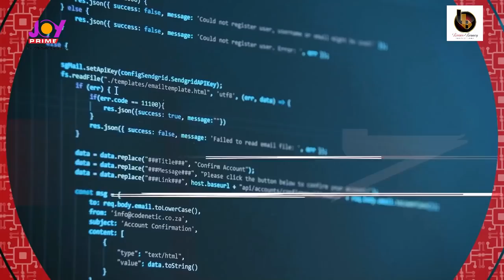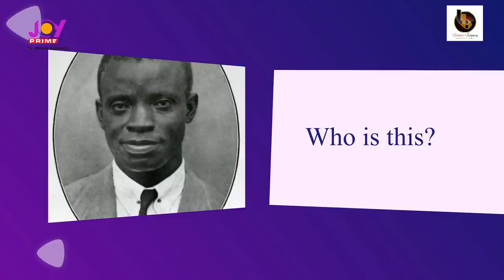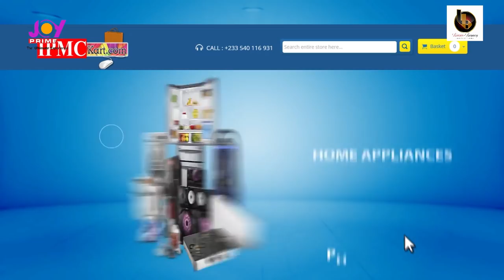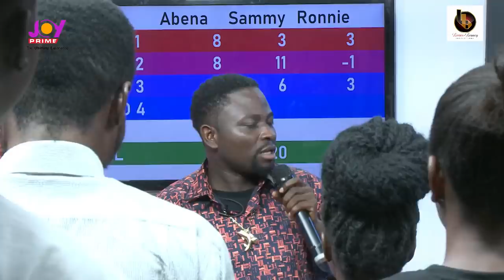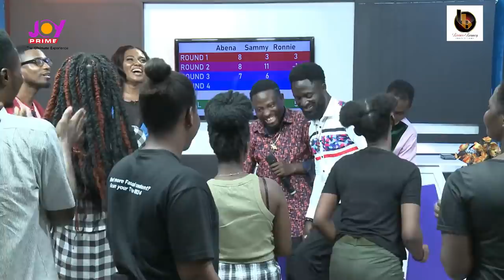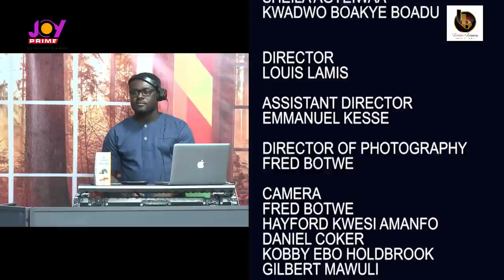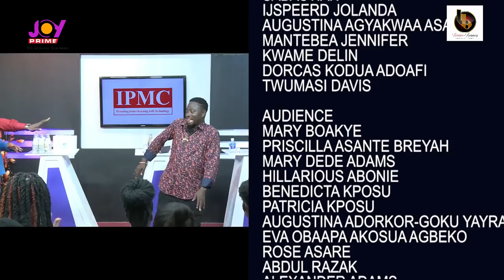What Don't You Know? Brother Sammy Vs Abena Korkor Vs Aaron Safohene (Ronnie is Everywhere)